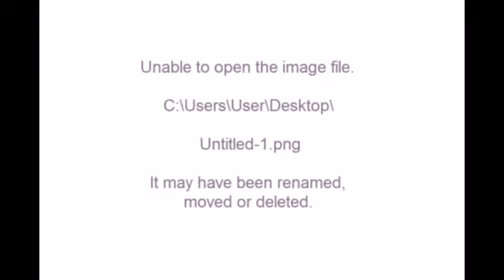WALI FULL ALBUM RELIGI | THE BEST Of ALBUM RELIGI WALI